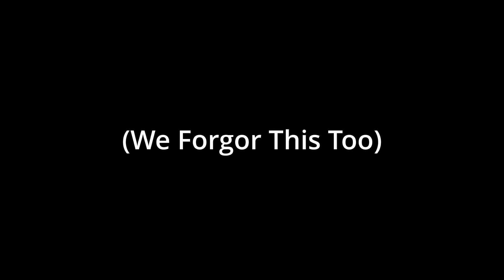Wildcats Announcements [10/23/23]